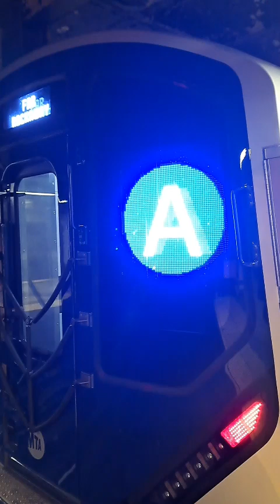Railfanning train video action part 1789